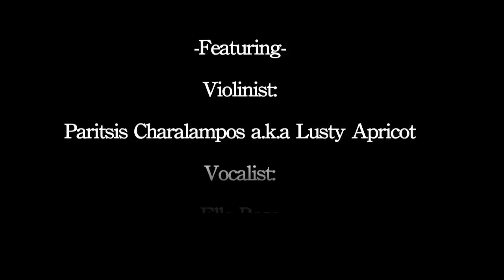Tab & Anitek - ToyNBee (Music Video)